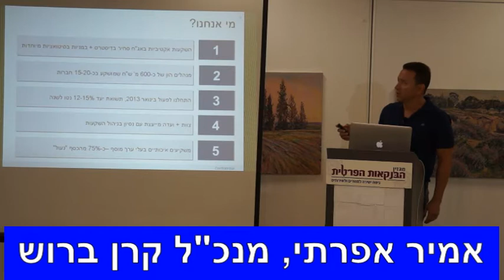1אמיר אפרתי מנכל קרן ברוש בכנס כשירים פיננסים אוקטובר 2017